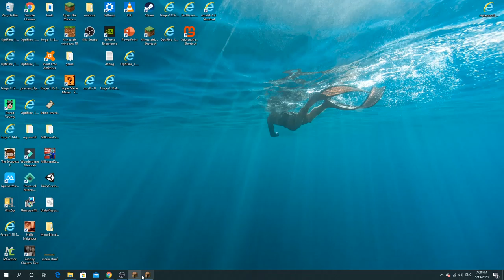Minecraft hardcore but i dont have a name for this video (Ep4)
Super Mario Maker 2 Maker ID: D5Y-K85-61H
Schedule:
Monday: no video
Tuesday: stuff on Nintendo Switch
Wednesday: Minecraft Hardcore
Thursday: random video
Friday: Minecraft Bedrock Edition Survival
Saturday: random video
Sunday: Minecraft Challenges series